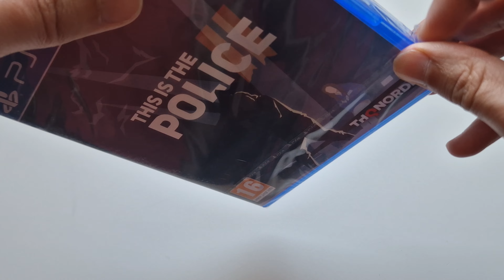This is The Police 2 PS4 Unboxing